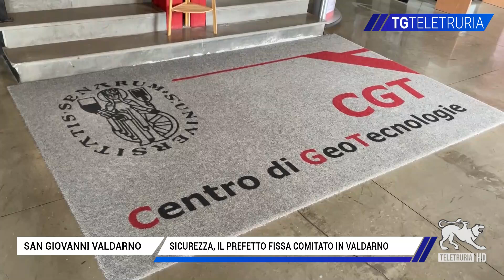Sicurezza, il prefetto fissa comitato in Valdarno